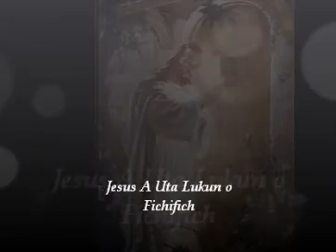Jesus A Uta Lukun o Fichifich - Chuukese song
I love this song by our church choir! Jesus is standing at the door knocking, we need to listen and open the door to Him.

Kilisou ren ei kol a men fokkun echipwor, atapa lon letipen chon rongorong. Amo meinisin mi rong ei kol repwe mefi An Jesus fichifich o suki ngeni ewe Asam.